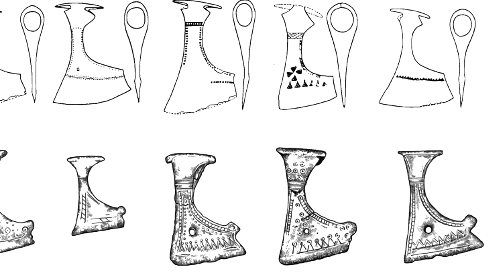Who Really Was PERUN? The Slavic God Of WAR EXPLAINED!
Who is Perun and why is he considered the most important god of the ancient slavic mythology?

Follow us on these platforms for additional content!

So you know about Thor wielding his mighty hammer and Zeus hurling his thunderbolts but do you know there is yet another god Perun, that not only ruled the skies but struck fear into the hearts of warriors and commanded the very forces of nature. A god so powerful, his name echoes through the mountains, forests, and even in the very roots of the earth. His story has been shrouded in mystery, buried beneath the ruins of ancient shrines and lost in the mists of time, yet his name remains up to this day with evidence found across all Slavic lands. Let's uncover the mighty thunder god of the Slavs, the god of war, the god of justice and untamed power. Let's look all the evidence of Perun that we have and why so many places in Europe still bear this name today.